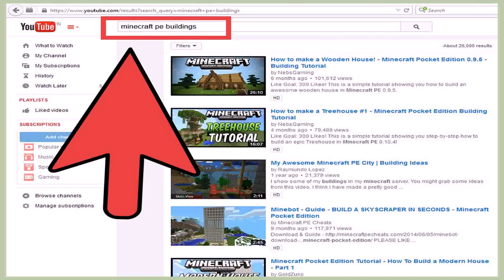How To Design A House In Minecraft Pe (see description) (see description)